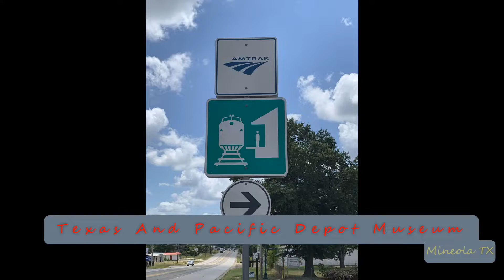2022-06-08d Run Trains-Russ Higginbotham-N Scale-Tyler TX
2022-Jun-08d Run Trains-Russ Higginbotham-N Scale-Tyler TX
Model Railroading N Scale Trains!
This is on a Tehachapi Loop based layout he built for a customer.